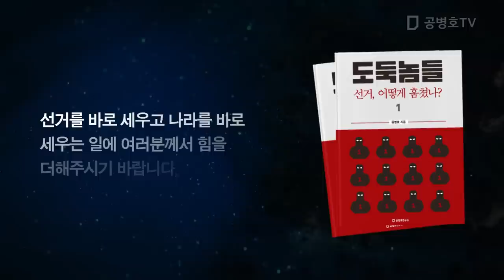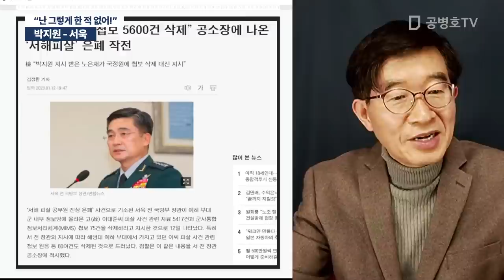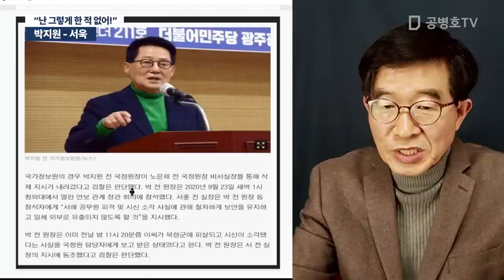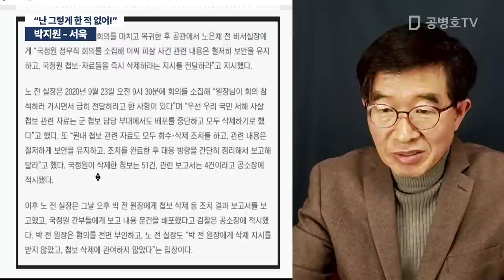박지원 - 서욱 / "난 그렇게 한 적 없어!"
Bitcoin : 3MTW849AkP2ftLeSK2teZHMmzLu7Z83s9U